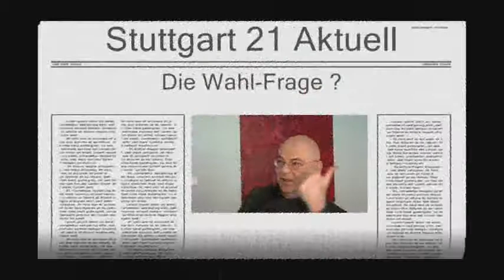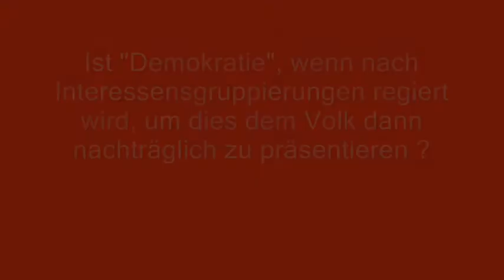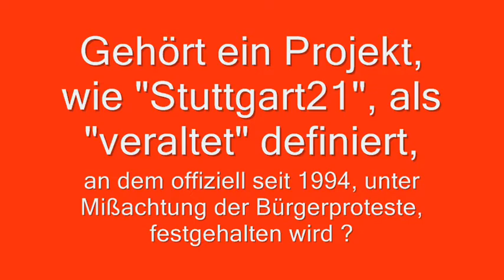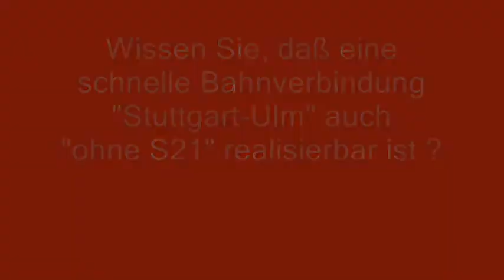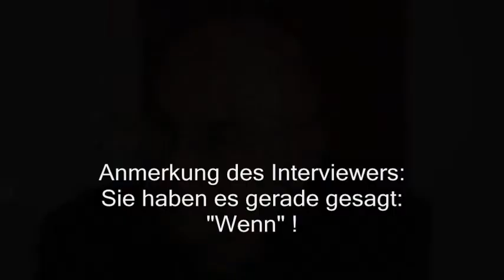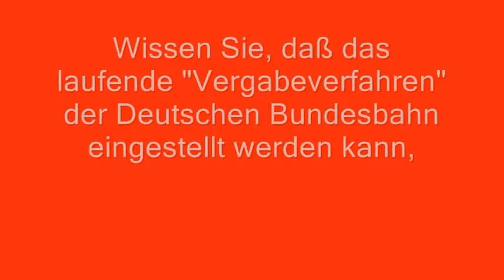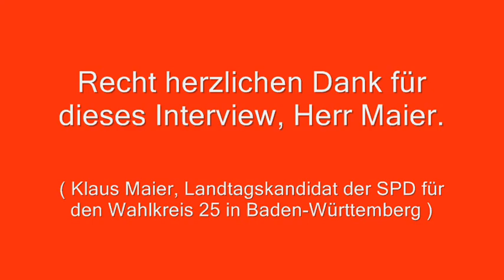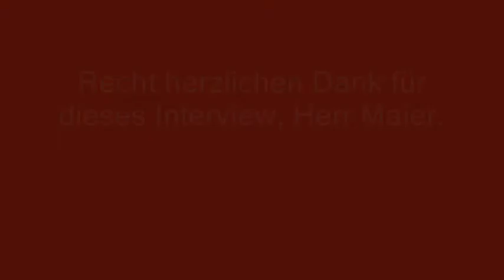RosenSteinRock im Interview mit Klaus Maier, Landtagskandidat der SPD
FAKTEN zu den Interviews, die auf der Basis geführt wurden und werden:

Leistungsfähigkeit jetziger KOPF-Bahnhof und gleichzeitiger Vergleich mit geplantem Untergrund-, bzw. sog. Tiefbahnhof des S21-Projekts; erstellt von Herrn Egon Hopfenzitz ( Bundesbahn-Oberrat a.D. ):

In Sachen VOLKSABSTIMMUNG, eine wie ich finde ignorierte Tatsache:

Artikel 60

(1) Eine durch Volksbegehren eingebrachte Gesetzesvorlage ist zur Volksabstimmung zu bringen, wenn der Landtag der Gesetzesvorlage nicht unverändert zustimmt. In diesem Fall kann der Landtag dem Volk einen eigenen Gesetzentwurf zur Entscheidung mitvorlegen.

Anmerkung: Der Landtag "kann"  ( heißt hier soviel wie er "darf" ) und "mit-vorlegen" ( zum Vorschlag des Volkes ). Freilich ist die Hürde für das Volksbegehren etwas höher angegliedert, bevor es zu einer Volksabstimmung kommt !
Aber die Frage "OB" oder "OB NICHT", stellt sich nicht !!!

Faktisch ist das VOLK in B.-W. alleinhherrschend, aber die Praxis sieht anders aus !

RosenSteinRock präsentiert einen Kandidaten der SPD:

Der Landtagswahlkreis Schwäbisch Gmünd ( Wahlkreis 25 ) von Klaus Maier erfaßt 22 eigenständige Städte und Gemeinden. ... Auf die Kommunen wirken sich als letztes Glied in der Kette viele Entscheidungen aus, die in Brüssel, Berlin oder Stuttgart gefällt werden. Die Sorgen und Nöte der Menschen erfährt man vor Ort. Klaus Maier will seine langjährige Erfahrung und sein praktisches Wissen in den Landtag einbringen und den Städte und Gemeinden im Wahlkreis ein hilfreicher Partner sein.
( Quelle: Auszüge aus "klausmaier-heubach.de" )